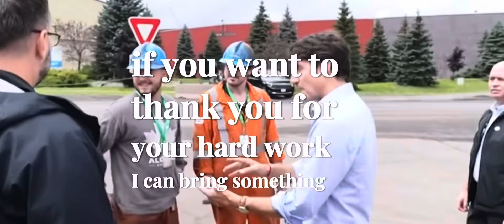Justin Trudeau Gets Butt Hurt By Everyday Canadian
Justin Trudeau Brings Donuts Canadians Bring The Truth Justin Getting Insulted For One And A Half Minutes A Canadian Legend Is Born